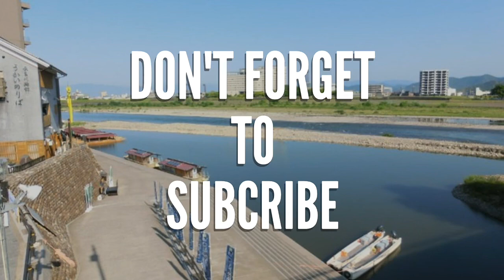Outing Vektor Group Tema "Because We Can"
2-3 Maret 2018